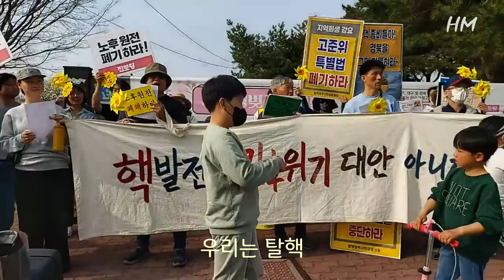핵보다 우리....최정진.(작사,작곡)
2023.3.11 후쿠시마 12년 경주시민 해바라기 행진 행사 중에서..

-핵보다 우리-
작사,작곡 최정진

햇살  눈이 부신 날
나를 깨우는 바람
대지위를 흘려
힘차게 달리는 물
그 속에 우리도 자연
핵보다 해
핵보다 바람
핵보다는 물
핵보다 우리
핵보다 생명
핵보다 안전
우리는 탈핵